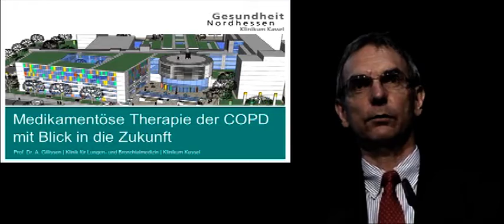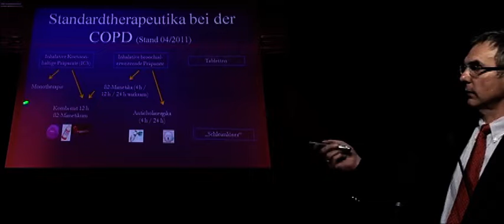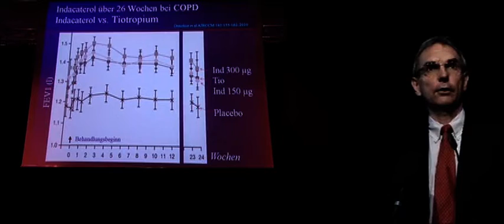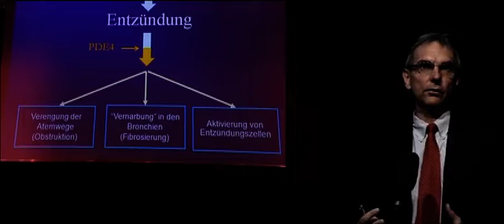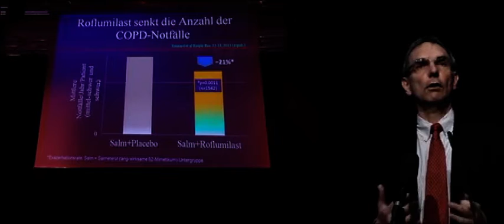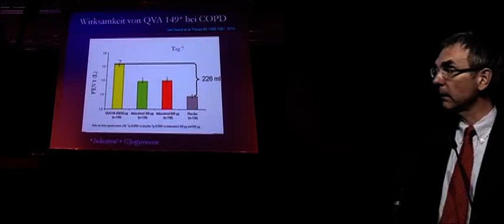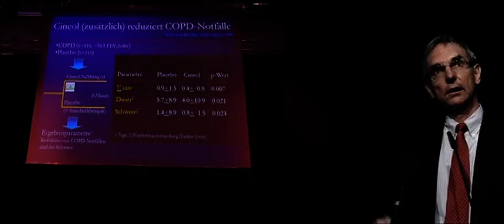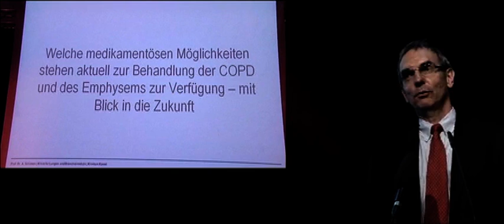Welche medikamentösen Möglichkeiten stehen aktuell zur Verfügung